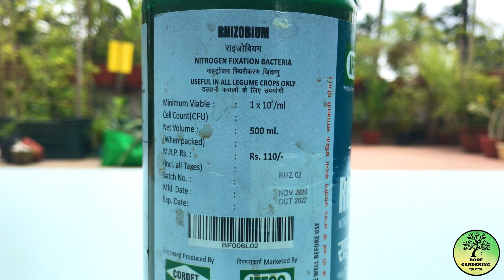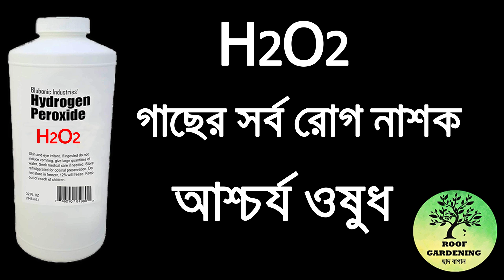গাছের বৃদ্ধি হবে ৫ গুণ রাইজোবিয়াম ব্যবহার করলে / Uses of rhizobium bacteria on plants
ছোলা, মটর, শিম ইত্যাদি শিম্ব গোত্রীয় উদ্ভিদের শিকড়ে থাকে রাইজোবিয়াম নামক ব্যাকটেরিয়া । যারা বাতাস থেকে নাইট্রোজেন সংগ্রহ করে মাটিতে মেশায়। এর ফলে মাটির উর্বরতা বৃদ্ধি পায়। আর এই অতিরিক্ত নাইট্রোজেন পেয়েই গাছ বেড়ে ওঠে ৫ - ১০ গুন তাড়াতাড়ি । আজকের ভিডিওতে এই রাইজোবিয়াম ব্যাকটেরিয়া সম্পর্কে সমস্ত তথ্য এবং গাছে প্রয়োগের বিভিন্ন পদ্ধতি বিশদে দেখানো হয়েছে ।
In the roots of some plants like peas,Chickpeas, kidney beans etc. Rhizobium bacteria can found. This rhizobium collect nitrogen from air and fix it in soil. Result is increasing soil fertility. This extra nitrogen helps our plants to grow 5 - 10 time faster than usual. In todays video I'll explain about rhizobium and its uses on our plants.
🛠️ বাড়িতে ছাদে গাছ করার জন্য আমি যে সমস্ত জিনিস ব্যবহার করি -
হাইড্রোজেন পারক্সাইড
ভার্মি কম্পোস্ট
নিম তেল
ট্রাইকোডার্মা ভিরাইড
( জৈব ছত্রাকনাশক )
এপসম সল্ট
প্রুনার
গার্ডেন টুলস
জল দেওয়ার ঝাঁঝরি
হলুদ ফ্লাই ট্র্যাপ ( পোকা ধরার ফাঁদ )
গ্রো ব্যাগ
প্লাস্টিকের টব
হ্যাঙ্গিং টব
SELF WATERING টব